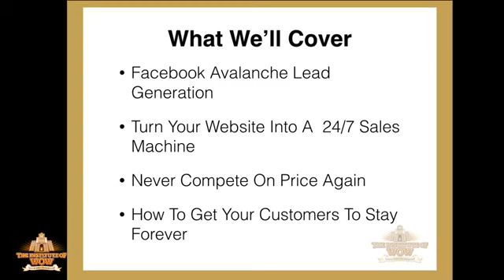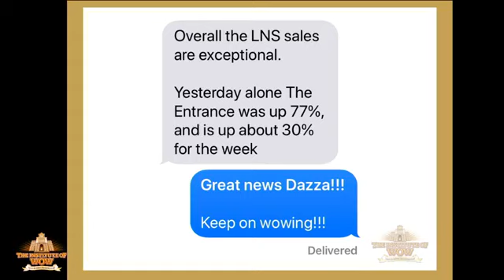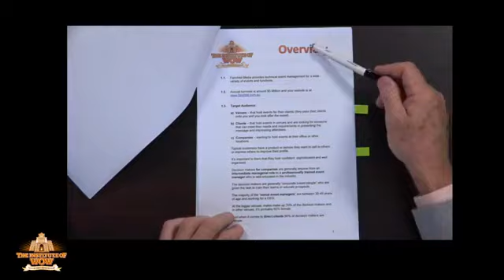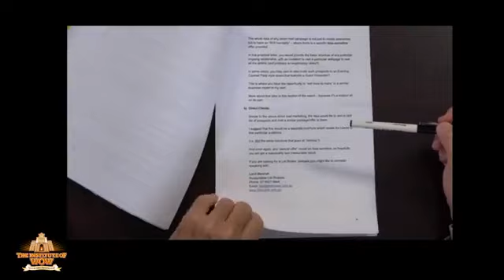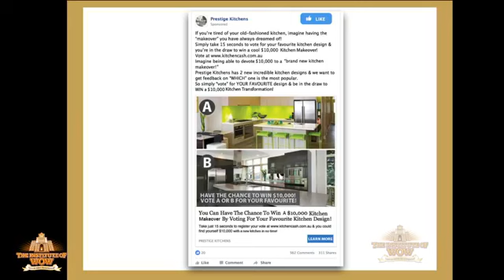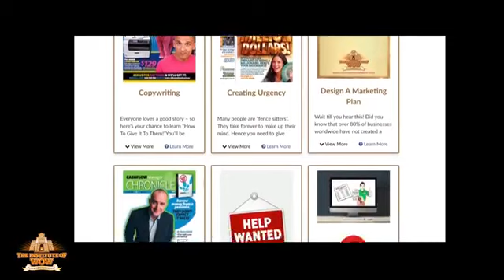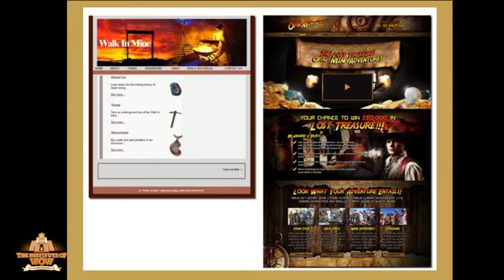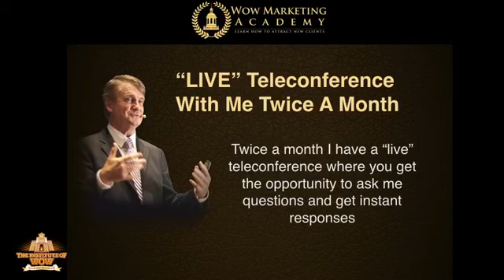FB Live Webinar